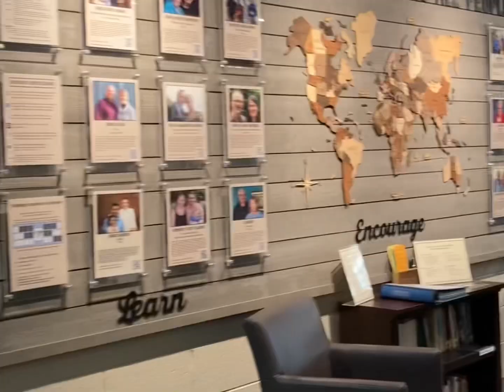Road Trip Summer 2022 Part 2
Song is Alive by Peter Furler